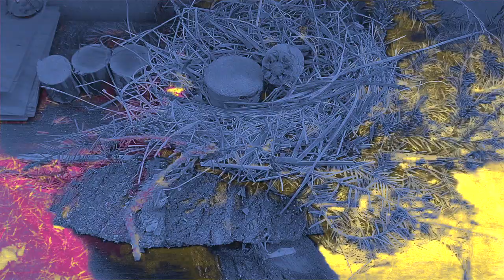Lialiastyga remixTRIO -- Draika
Aušra Vaštakaitė -- vokalas, bosinė gitara
Lina Vaštakaitė -- gitara, vokalas
Martynas Stoškus -- mušamieji

Rokas Barkauskas -- mixing engineer

Projektą remia Lietuvos Kultūros taryba